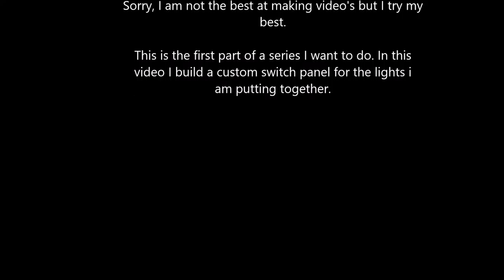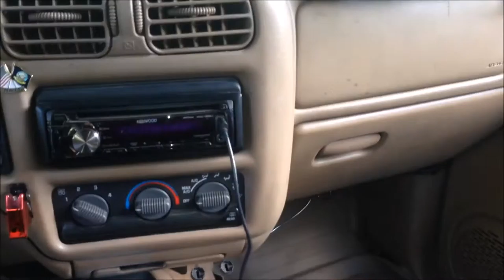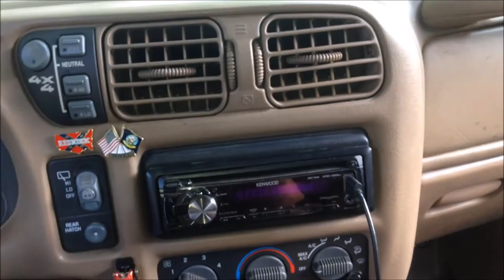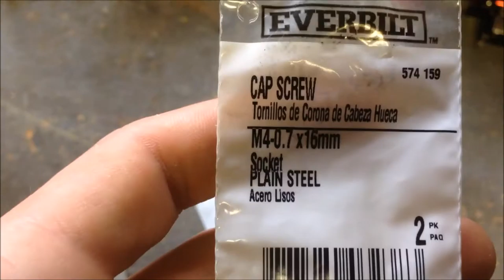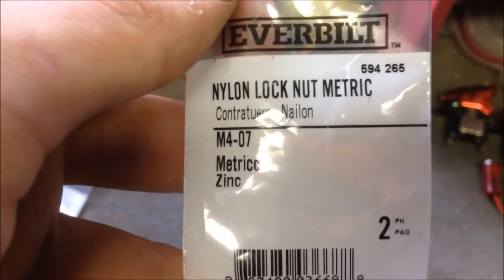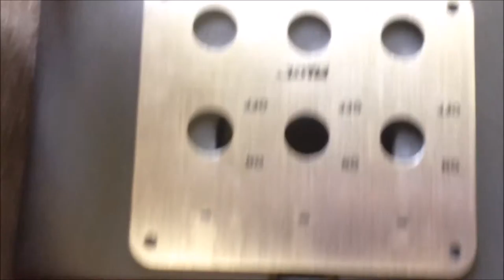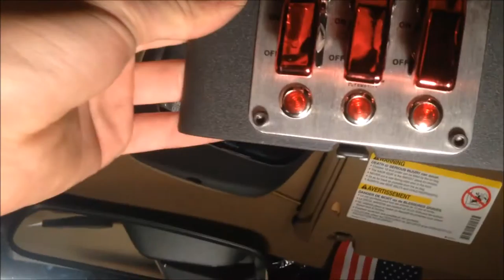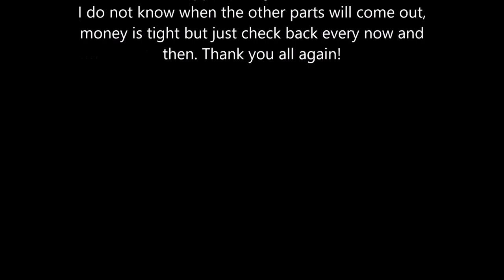Project Bright Lights, Part 1?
Hey y'all. I decided to do a project build on my GMC Jimmy. Im not that good at making video's but I try my best. Likes are appreciated! and commentary is accepted, just be nice about it! I am not sure when my next parts will come out cause of funds but keep posted. Thanks All